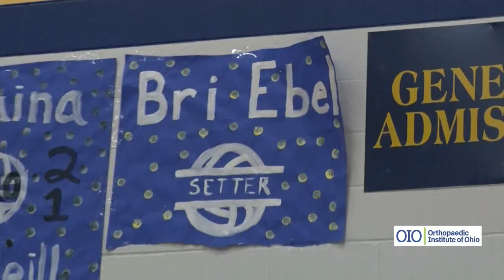OIO Prep Profile: Brianna Ebel